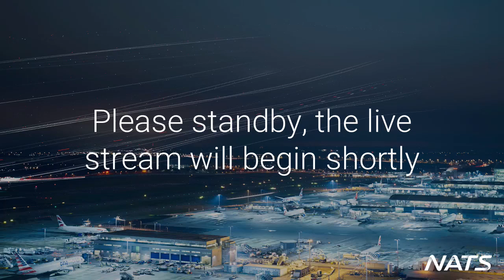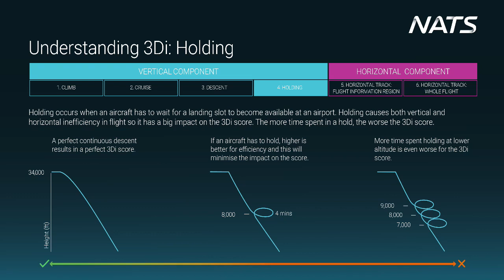NATS Altitude - Episode 6 - Can aviation really deliver a Net Zero future?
Climate change represents an existential challenge to the aviation industry. We need to act now not just because it’s the right thing to do for the future of our planet, but because failure to do so will see flying become more and more socially unacceptable.

Technological advances like sustainable aviation fuels and electric aircraft are incredibly exciting and promise that future generations will be able to enjoy the freedom to travel without the environmental impacts we are now acutely aware of.

However, most of these transformative technologies are still 10-15 years away and if aviation is to meet the target of reaching net-zero by 2050, we must do more.

Operational improvements can be delivered much more near-term through better and more efficient use of airspace and on-board technology. This, too, is vital to reaching the 2050 target, and for aviation to play its part in delivering on the UK’s 2035 emissions reduction milestone.

Ahead of the UN Climate Change Conference, COP 26, later this year, join NATS Head of Sustainable Operations, Ian Jopson with British Airways’ Head of Sustainability, Carrie Harris, for an exploration of both the short- and long-term strategies the industry needs to deploy to meet the climate challenge.